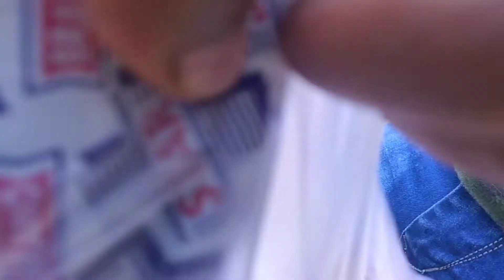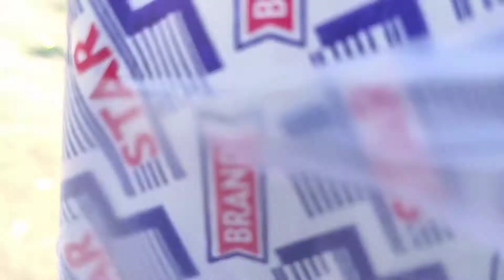Medicine Ka Bahut Shortage , Daily Vlog # 19 ,Desi Ghumantu Vlogs ,DG Vlogs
Vlog # 19

Hi Friends ,How are all of you?
This video is related to home vlog.I decided to do daily vlogging.

MY GEAR
My smartphone and camera :
My second phone
My JBL Headphone
1: YouTube Music Studio
 Used Song Name